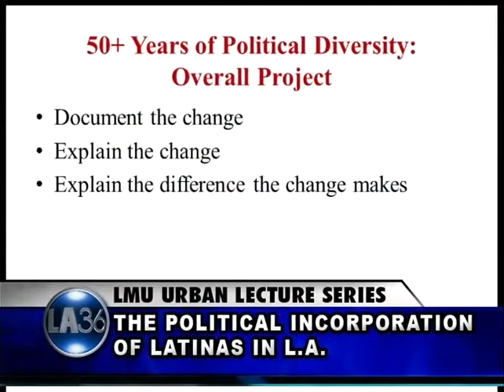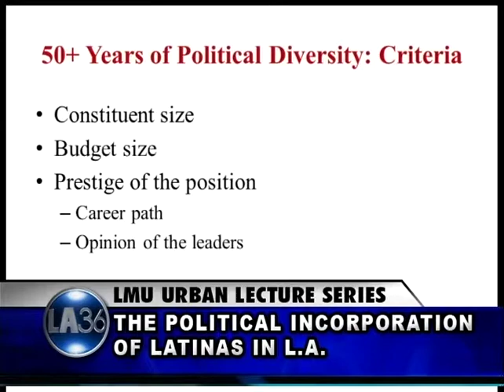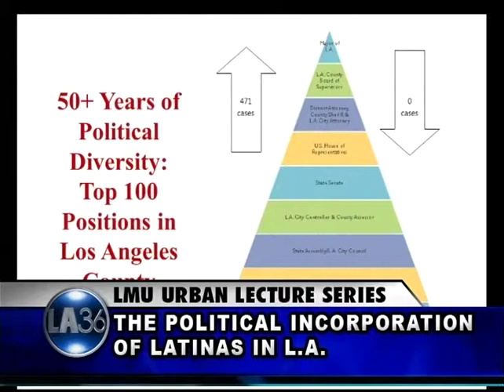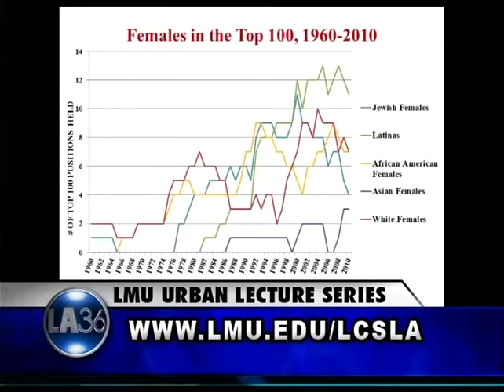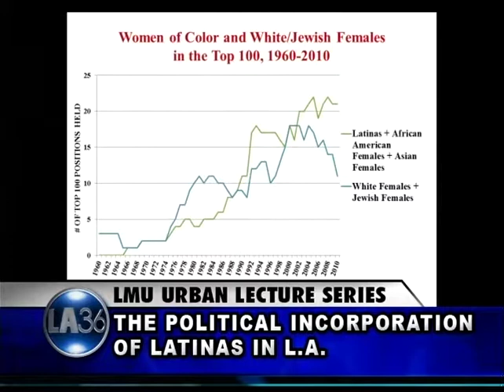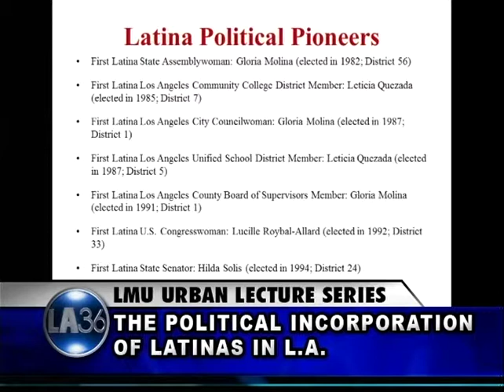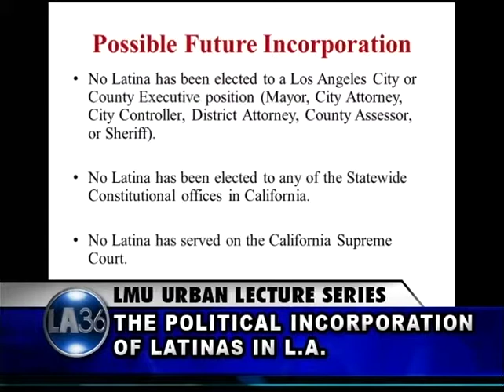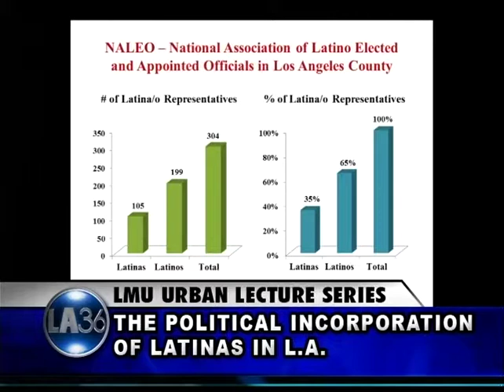ULS 03/22/11: The Political Incorporation of Latinas in Los Angeles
Conversation with Dolores Huerta Foundation President Dolores Huerta, Rio Hondo Board of Trustees Member Angela Acosta-Salazar, Baldwin Park Council Member Susan Rubio, and Lennox School Board Member Marisol Cruz. Facilitated by Dr. Fernando Guerra.